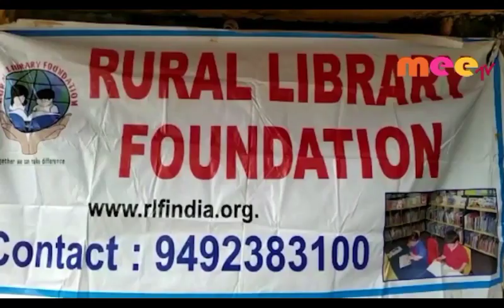వైభవంగా గణేష్ గడ్డ ఆలయ బ్రహ్మోత్సవాలు //07.09.2019//meetv news//